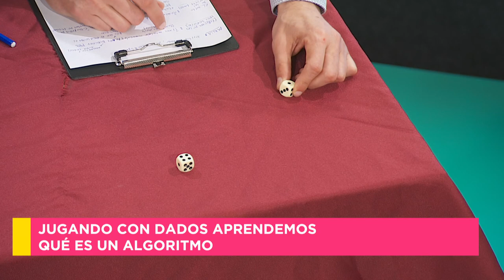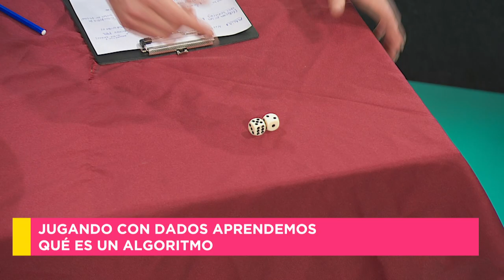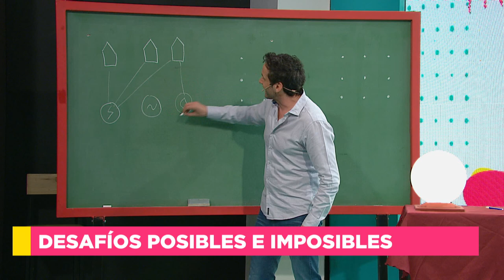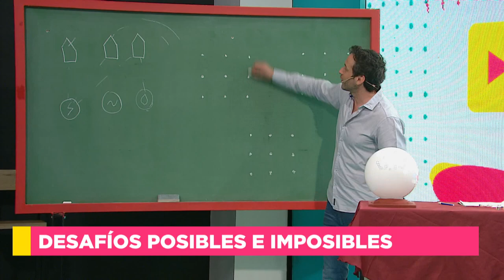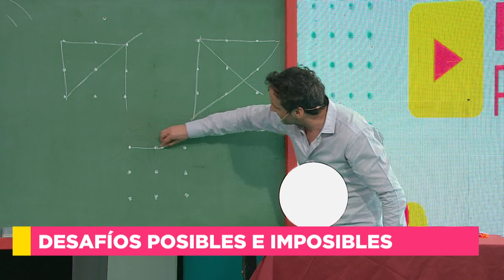¿Cómo funciona un algoritmo?, Andrés Rieznik nos muestra un juego con dados - Mañanas Públicas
Nos visita Andrés Rieznik, joven científico que siempre nos trae buenos juegos lúdicos, y también nos enseña como funciona y se crea un algoritmo con un juego de números y dados.